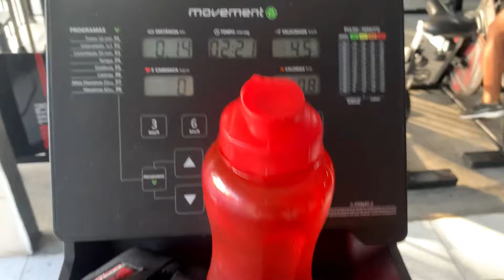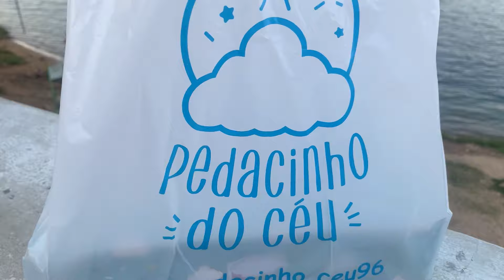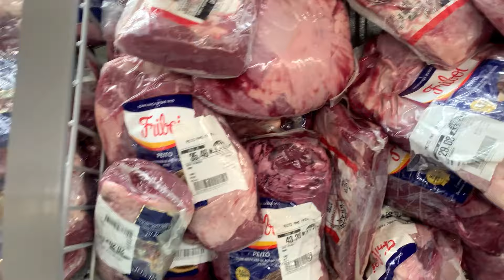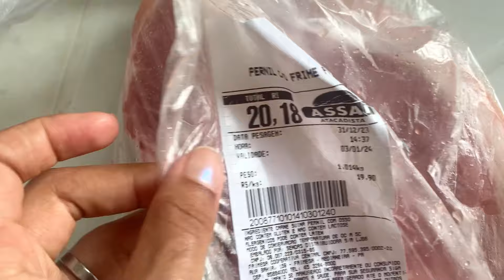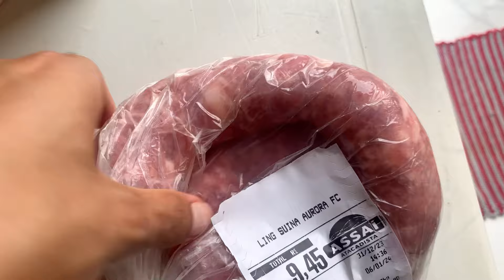ASMR VLOG DA VIRADA 🌟 ÚLTIMO FINAL DE SEMANA DE 2023 + ARRUME-SE COMIGO